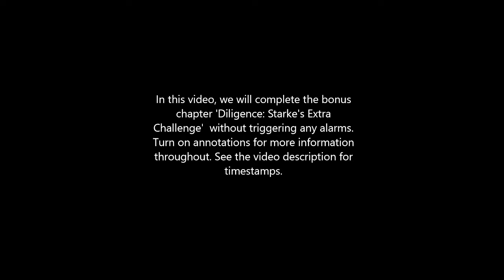Second Sight, Diligence; Getting the Good Response from Colonel Starke (PS2)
This is a demonstration/tutorial on how to complete the extra challenge from the Diligence chapter without alerting or killing any enemies.